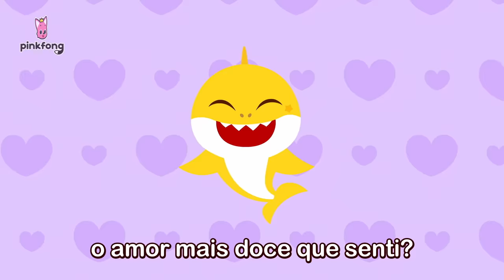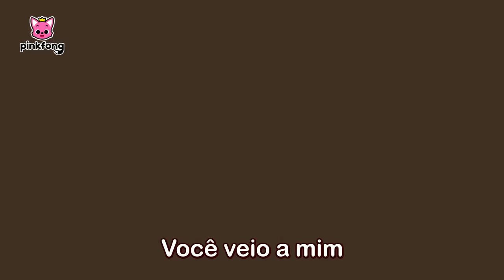Para Nosso Filho | Música para meu Bebê | + Completo | Pinkfong, Bebê Tubarão! Canções para Crianças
Você está assistindo melhor completo 'Para Nosso Filho' criada por Pinkfong!

⭐️ Listas da Compilação ⭐️
00:00:00 Vamos brincar com a família tubarão!
00:00:06 Para Nosso Filho
00:04:12 O Policial Está Ferido!
00:13:09 Família Tubarão de Dedos
00:14:37 Para Nosso Filho
00:18:43 Meu Osso Está Quebrado
00:27:45 Para Nosso Filho
00:31:51 Pinkfong e a Família Tubarão
00:40:43 Para Nosso Filho
00:44:49 Família Tubarão de Dedos
00:46:18 Para Nosso Filho